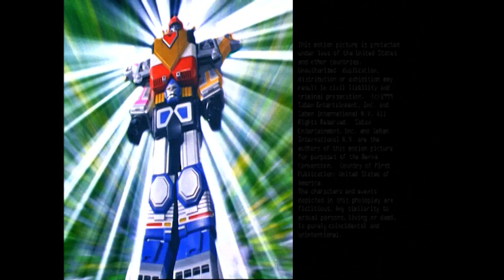Souvenir De Mirinoi | Lost Galaxy | Épisode Complet | S07 | E23 | Power Rangers en Français